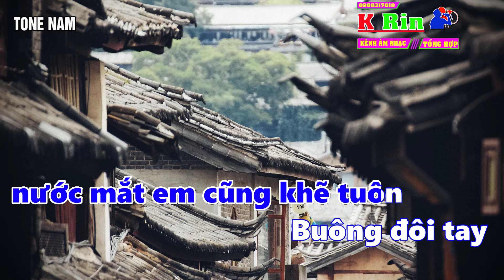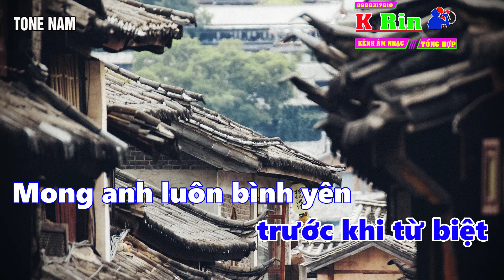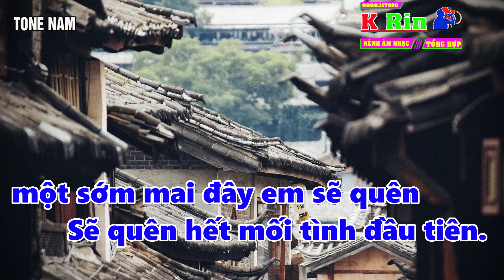THƯƠNG LY BIỆT -TONE NAM-KARAOKE-EDM-REMIX(DỄ HÁT NHẤT 2024)-CHU THÚY QUỲNH-KRIN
MV gốc :

 • Thương Ly Biệt - Chu Thúy Quỳnh (Offi...
© Bản quyền thuộc về KRINCHANNELS
© Copyright by KRINCHANNELS ☛ Do not Reup